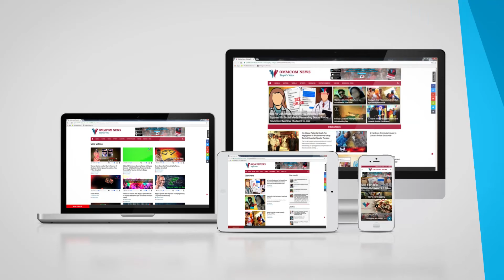CM Receives Students From Ukraine At Bhubaneswar Airport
Priyanka Priyadarshani Jethi, Student